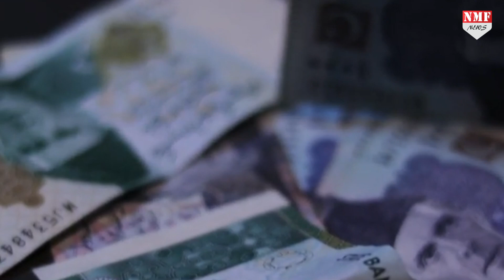अबकी बार China ने Pakistan की हेकड़ी निकाल दी, एक साथ कई प्रोजेक्ट्स बंद करने की ‘सौगात’ दी !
कहां पाकिस्तान सोचता था कि एक चीन ही है जो उसका कभी साथ नहीं छोड़ेगा…लेकिन यहाँ तो चीन ने पाकिस्तान को सबसे बड़ा झटका दे दिया। अपने ड्रीम प्रोजेक्ट CPEC पर ही ताला जड़ दिया और पाकिस्तान पर अपना और ज़्यादा पैसा इन्वेस्ट करने से साफ़ इनकार कर दिया। देखिए रिपोर्ट।

PRODUCER - NIVEDITA
EDITOR - AYUSH